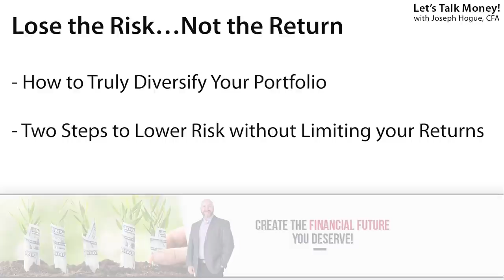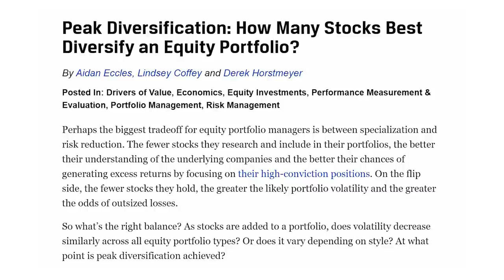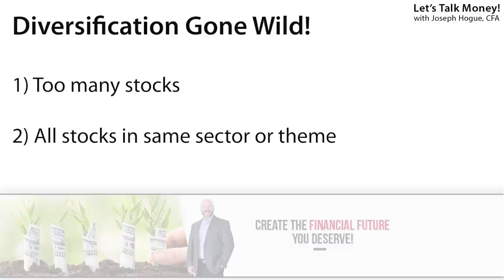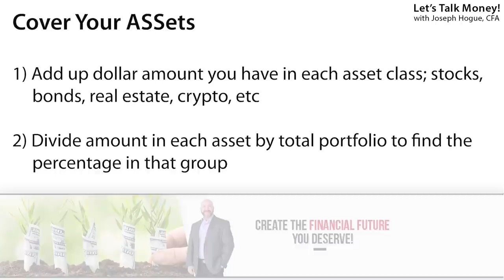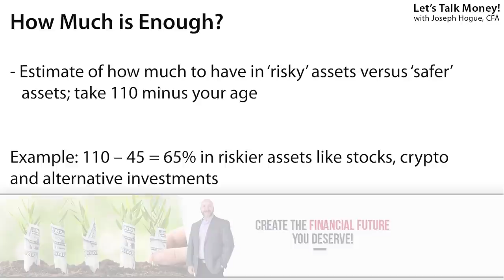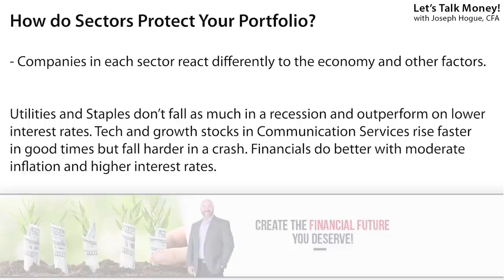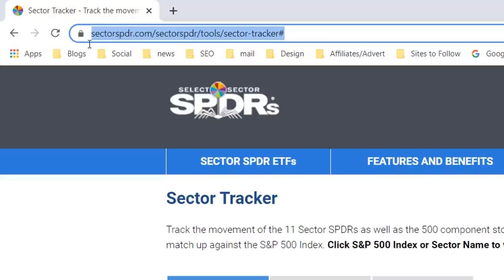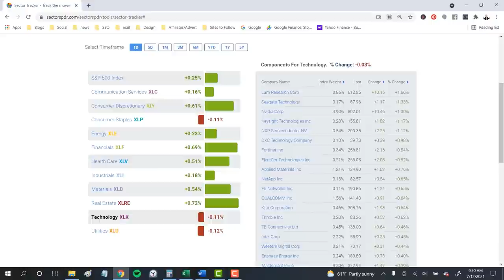The 5-Minute Fix to Your Stock Portfolio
How you build your stock portfolio will determine whether you earn a return on your money or not, and most investors are doing it ALL WRONG! In fact, you could be making your portfolio worse if you’re falling for these two traps. Want to see where to invest for the best returns? Nobody is talking about these investments…but they should be!

Whether you’re a beginner investor or have been adding to your stock portfolio for years, you may be committing these two cardinal sins of investing that are not only limiting your returns but also setting you up for a crash. The good news is, it only takes five minutes to fix your investment portfolio and I’m showing you how in this video.

I’ll start by showing you those two reasons diversification and portfolios go wrong, how most investors limit their returns and set themselves up for a crash. I’ll then walk you through step-by-step to portfolio creation that will fix both these problems.

Most investors add too many stocks thinking they are lowering risk in their portfolio. The problem is, they’re also limiting their potential investment returns because the portfolio just ends up following the market.

Investors also tend to have most of their stock portfolio concentrated in just one or two sectors of the economy. They might have a 100 stock portfolio but if it’s all in tech stocks or another group, it’s primed for a crash because all those stocks will likely fall at the same time.

Fixing your investment portfolio takes just two steps. First, focus on investing in just 15 to 20 stocks. This will limit you to only the very best and those with the most potential for return. Then you also want to make sure you have stocks in at least four or five of the 11 stock sectors. This will further limit you to maybe two or three stocks in each sector, forcing you to concentrate on only the leaders in their business areas. It’s also going to help make sure all the investments in your stock portfolio don’t crash at the same time. It’s a truly diversified investment portfolio and it takes less than 5-minutes to set up!

Must Watch Videos! 😲 Don't miss the most popular videos on the channel!